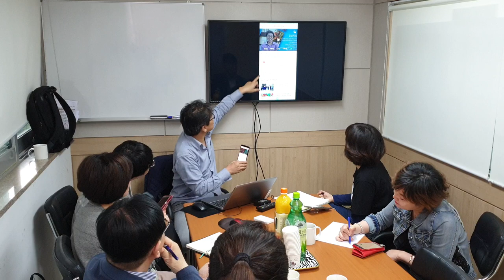유튜브 마케팅 시작 전에 꼭 알아야 할 내용? (조정문 스타강사)유튜브 광고 전에 꼭 봐주세요!